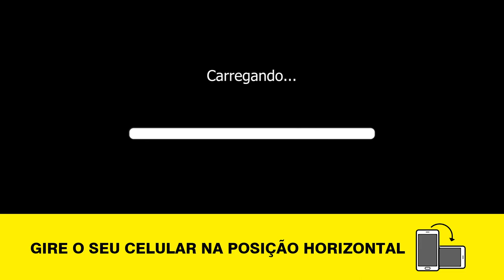35 MUAY THAI - Lucas Moura (CT Octoring) VS Felipe Brandão (AFT Artes Marciais)